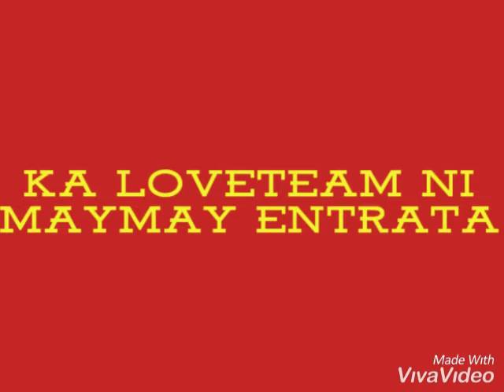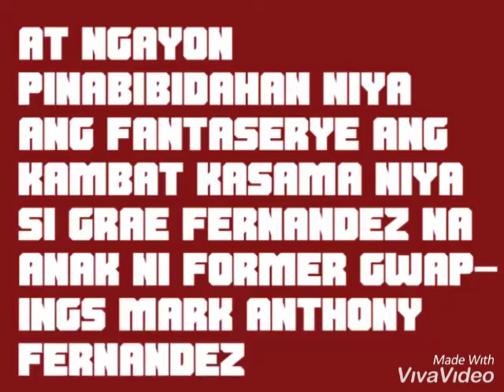TRUELIFE EDWARD BARBER